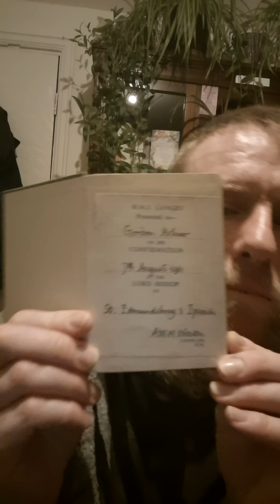RAPTURE, then Apocalypse GREAT Tribulation is going to start now. Please look below descriptionbox👇🏼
First of all GOD LOVES YOU  whoever you are, and JESUS will forgive,  receive and pour out His love upon ANYONE,  all He wants for you and for your salvation is that you BELIEVE
Please read below how GOD will SAVE  you and write your name in the book of life- and He will NEVER leave you!

And if you want to be saved then read on,  and if you don't want to be here for the Great Tribulation apocalypse period then please read the following:
 It doesn't matter what you have done because JESUS will forgive and receive anyone who comes to Him in truth.

"Because the holy word of God tells us that we ALL have SINNED and fall short of the glory of GOD, and the wages of SIN is DEATH, but the FREE GIFT of GOD is EVERLASTING life through JESUS CHRIST our LORD for EVERYONE that BELIEVES."
Romans 3:23+6:23

And when you BELIEVE the GOSPEL of JESUS CHRIST, which is this- ''That JESUS died on the cross for ALL our SINS according to the scriptures, and he was buried, and rose again on the third day according to the scriptures.' 1Corinthians 15:1-4

 When you BELIEVE this 👆 in your HEART and you know that it's true, and you CALL upon JESUS Name you WILL be SAVED with EVERLASTING life and granted a place in HEAVEN and taken up in to HEAVEN in the RAPTURE which is upon us at any second now.
Romans 10:9-13

"For the Lord himself shall descend from Heaven with a shout, with the voice of the archangel and the trumpet of God- and the dead in Christ shall rise first then we which are alive and remain shall be caught up together with them in the clouds to meet the Lord in the air and so shall we ever be with the LORD: where for comfort one another with these words." 1Thessalonians 4:16

Hurry up, cos JESUS is coming and time is almost up! And I promise you that you DON'T want to be LEFT BEHIND because it's gonna be horrendous 😱 during the apocalypse, great tribulation, Jacobs trouble

And if anyone would like to help me by donating to this ministry then please either use cashapp, my cashtag is £7070Yah or you can click on the PayPal link below